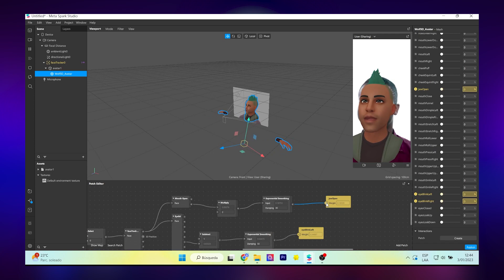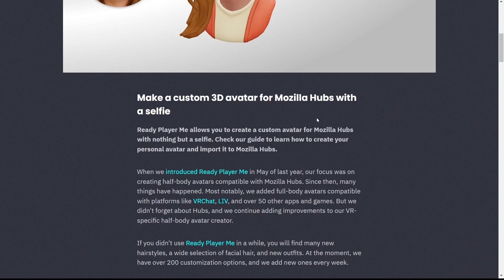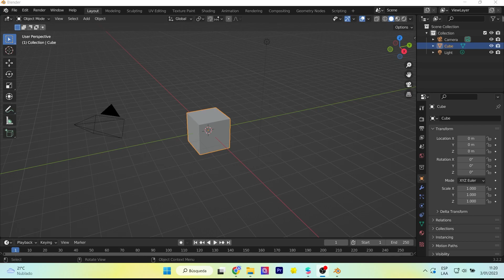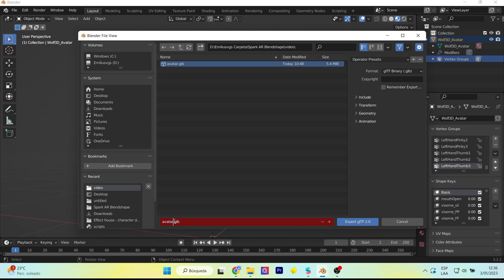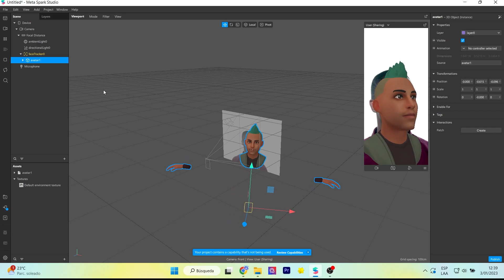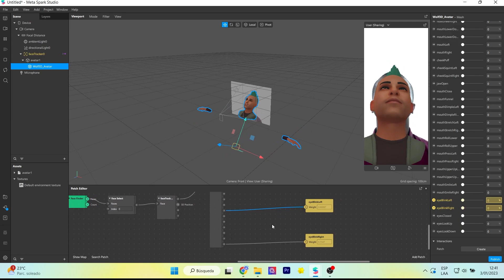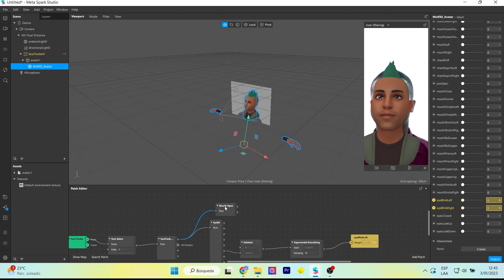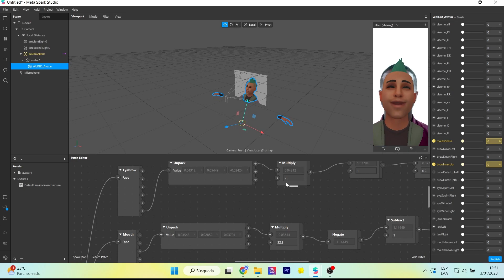Tutorial ¿Cómo animar un rostro virtual en realidad aumentada? Spark AR Blendshape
Hola! En este tutorial te explicaré como utilizar tu modelo 3D que tiene blendshape / shapekeys para integrarlo dentro de Spark AR (Meta Spark) Te explicaré paso a paso para animar tu rostro virtual.
Hello! In this tutorial I will explain you how to use your 3D model that has blendshape / shapekeys to integrate it inside Spark AR (Meta Spark) I will explain you step by step how to animate your virtual face.

Mi VR / AR software y hardware:
⚡ Oculus Quest
⚡ Aryzon
⚡ Zapbox
⚡ Merge Cube